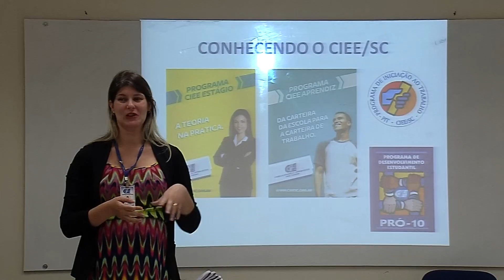Jornal da Tarde - Alesc Inclusiva - Novas vagas de estágio - 02/12/16